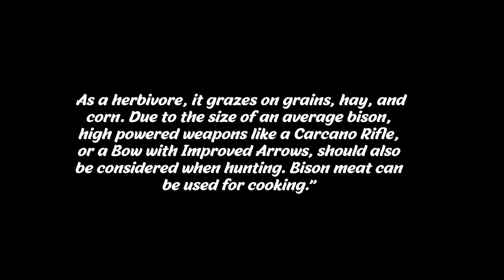RDR2 American Bison Locations- Daily Challenges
Dove trovare i bisonti su red dead online
SUPPORTAMI
🎮 SUPPORTA IL CANALE COMPRANDO I GIOCHI SU :
🛒 ISTANT GAMING
🛒 GAMIVO

🔔 Attivate la campanellina cosi siete sicuri di non perdere neanche un video. 🔔